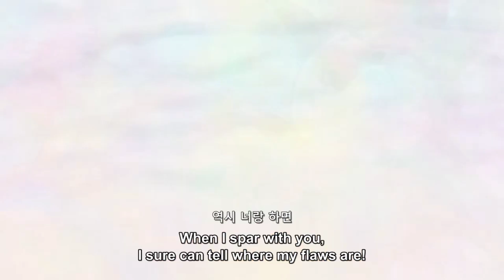ALUR CERITA DRAGON BALL SUPER | ALAM SEMESTA 6 VS ALAM SEMESTA 7 | PART 6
Hallo Guys kembali lagi di Teple Cinema Channel, kali ini Saya akan membahas lanjutan dari Film Dragon Ball Super PART 6, Seperti apa keseruannya, saksikan saja, terimakasih telah menonton, jangan lupa Like, Comment, Share & Subscribe ya